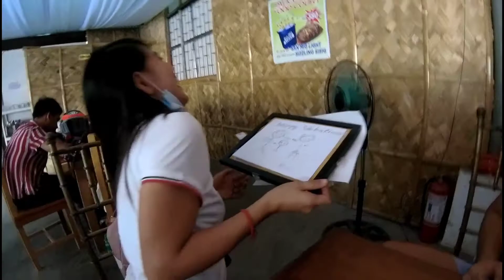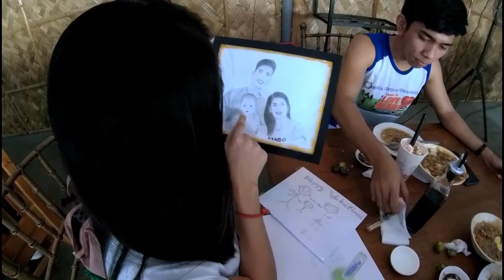Valentine's surprise! (Marl kho)